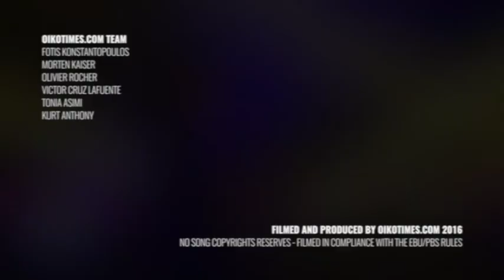oikotimes.com: Australia Second Rehearsal at Junior Eurovision 2016